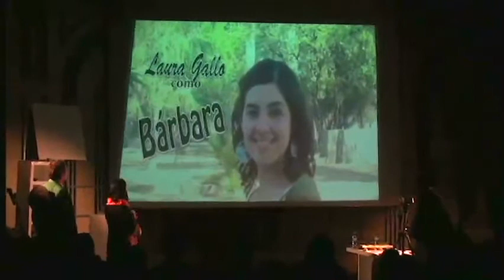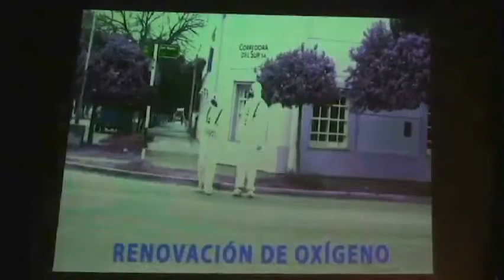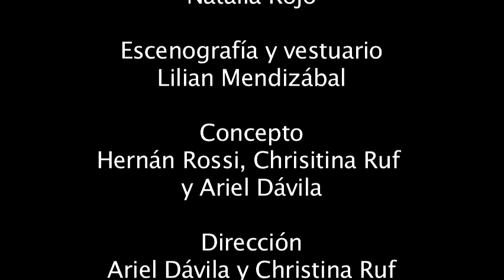Resumen de "eRRor - un juego con tra(d)ición"